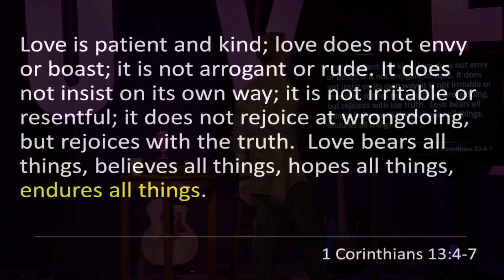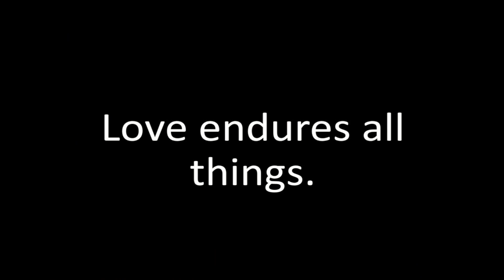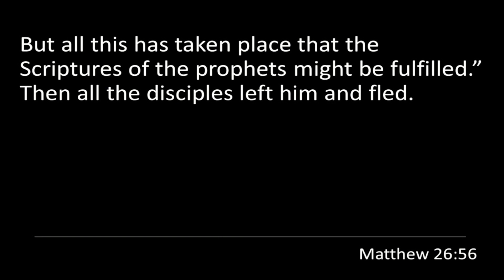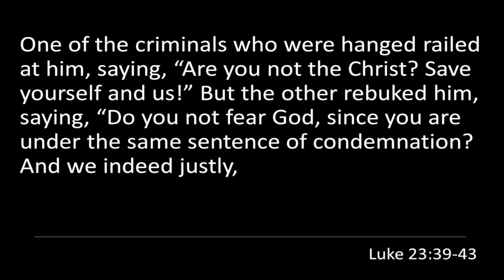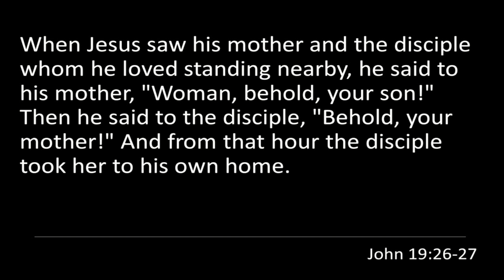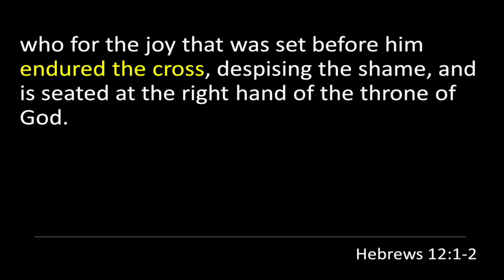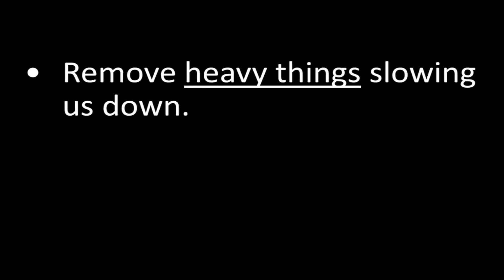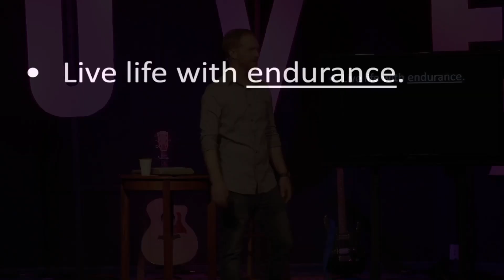Whats Love Gotta Do With It | Part 6 | March 24 2024 | Sermon